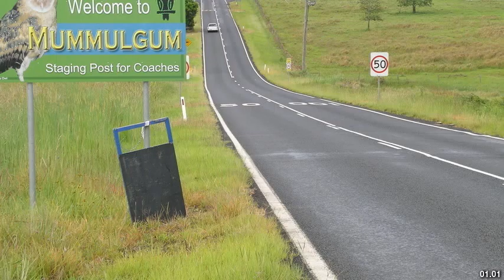Best places to visit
Best places to visit - Mummulgum (Australia) Best places to visit - Slideshows from all over the world - City trips, nature pictures, etc.